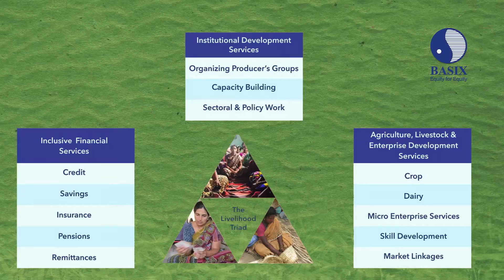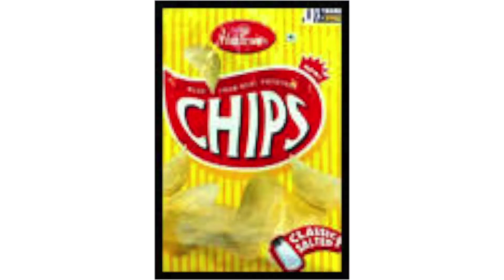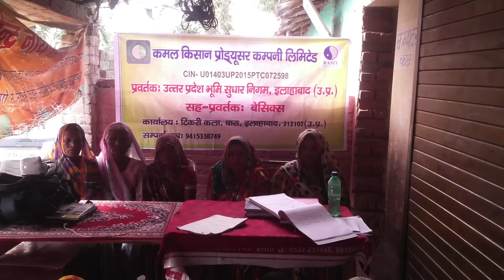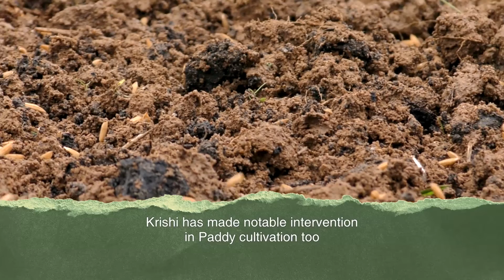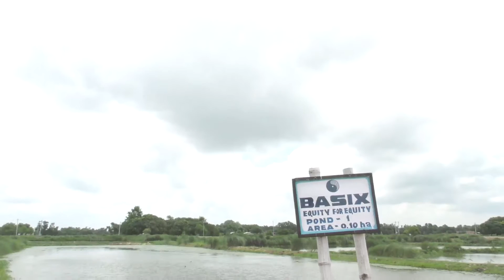BASIX Krishi Samruddhi Ltd. - Film